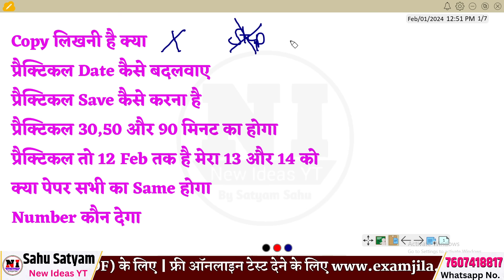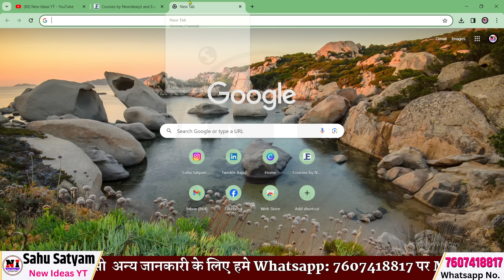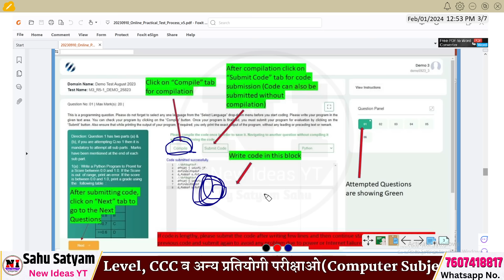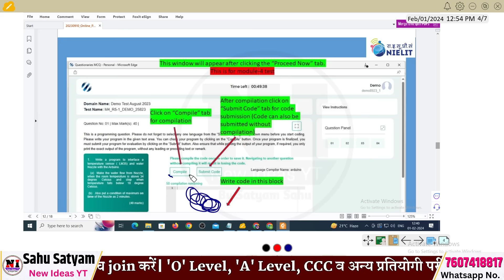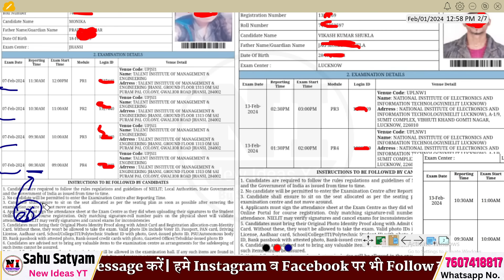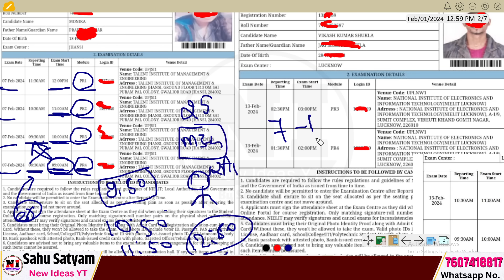Updates: O Level Practical Exam 2024 | o level practical paper 2024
o level practical paper 2024 | O Level Practical m1r5/m2r5/m3r5/m4r5
हिन्दी में Free O Level Test टेस्ट

About This Video:
If you are pursing "NIELIT O Level Course" or "NIELIT A Level Course". Than This Channel Provides “O level book PDF”,"A Level Classes", "A Level Notes","A Level Books",(m1-r5) IT tools classes and PDF”, “(m2-r5) Web designing and publishing Classes and PDF”, “(m3-r5) Programming and problem solving through python PDF and Classes”,”(m4-r5) [Internet of Things] Classes and PDF” ,"O level Mock Test", "O level project", "O level practical Exam" and O Level Exam Preparation.